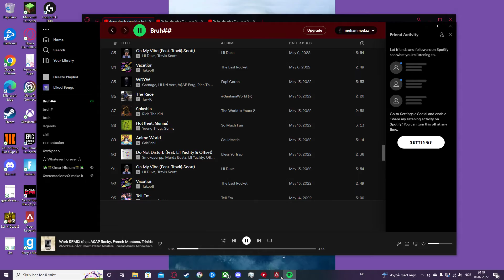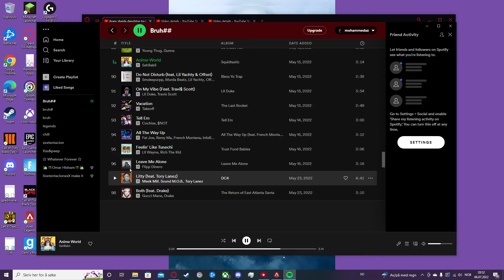Apex Legends, Arena win. وین لە ەرینە، لە ەپێکس لێچێندس